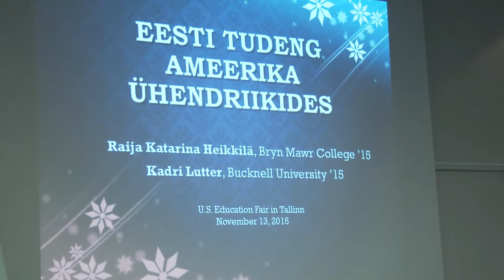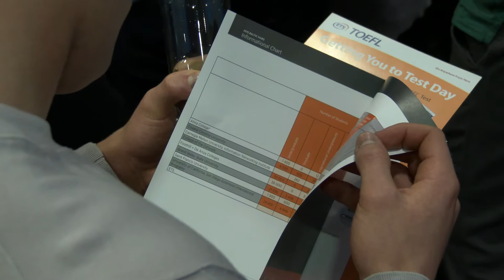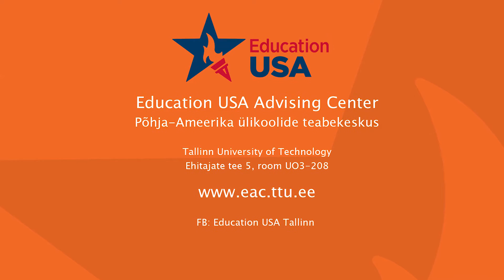EducationUSA/USA ülikoolide haridusmess Tallinnas. The U.S. Education Fair in Tallinn